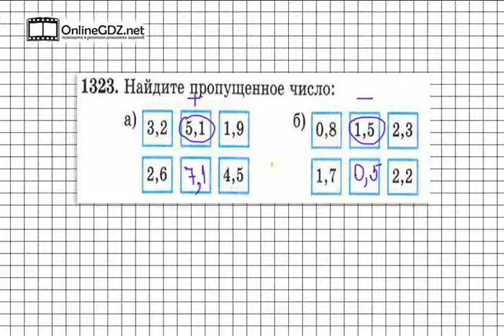Задание № 1323 - Математика 5 класс (Виленкин, Жохов)